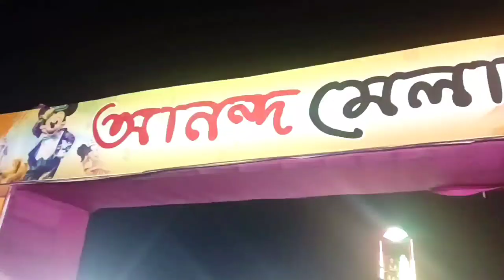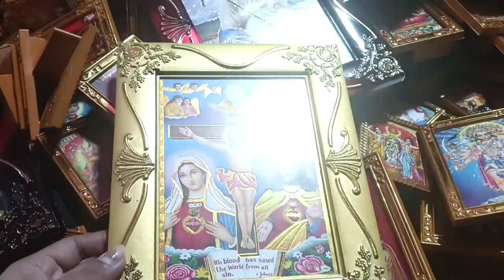Agartala Ananda Mela beraimo|| vlog video- 2022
Hello, everyone!
How are you all?Hope jotto kaham kurung tng bai khna.
tini ne vlog khe anada melo o berai lai moni after long time.
Vlog upload kheni sa baluh thang ha,but hope kheyo nang jotto aini vlog noh chayau nai hingye.
Category:- people and vlog